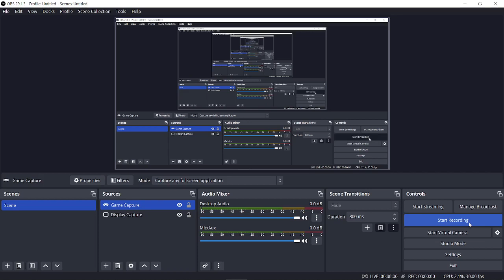fanmade rechart of medba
this is a fanmade rechart, not an official one, mod made by tin